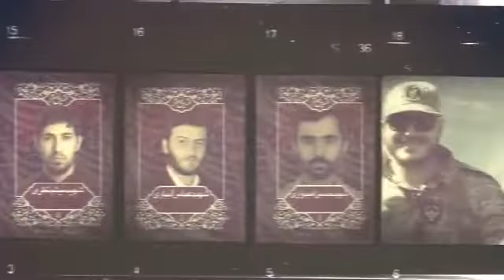ممد نبودی ببینی , کربلایی حبیب عبدالهی